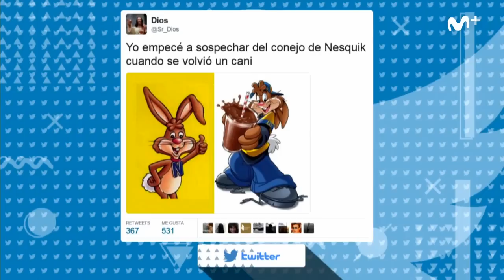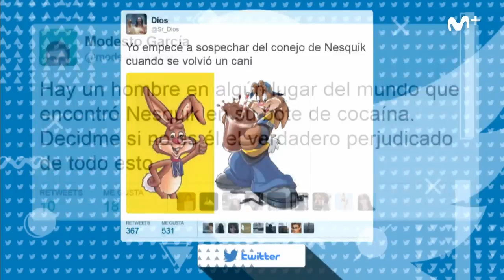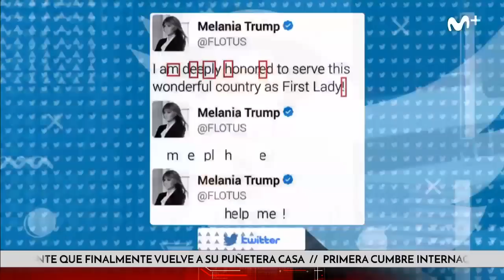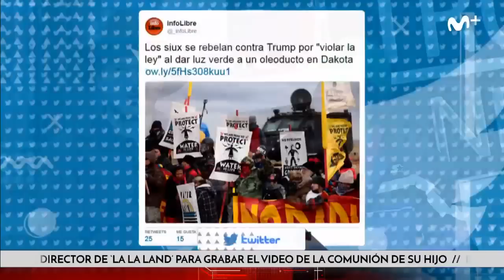Likes: Trump, Melania y el bote de cacao con cocaína Likes202 | #0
Alejandro Alcaráz y el bote de Nesquik con 250g de cocaína. Vamos a repasar todos los chistes surgidos en la web a raiz de esta noticia.
Además, analizamos la extraña relación que parecen tener Trump y Melania...